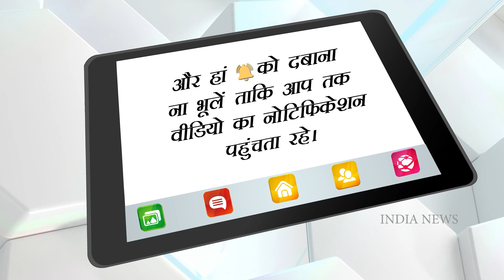Bina Tripathi of 'Mirzapur' shot such a video while standing on the terrace, then gave this warning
Rasika Duggal became famous overnight by playing the role of Beena Tripathi in 'Mirzapur'. In this web series, Bina made such intimate scenes that people were blown away. A small video of Bina Tripathi, who is active on social media, has surfaced. In this video, the actress is standing on the terrace and giving different poses. She has shared this video on social media. In the video, the actress is wearing a gray T-shirt and has open hair. Holding the phone in one hand, the actress turned on the camera and was seen shooting a video on music.